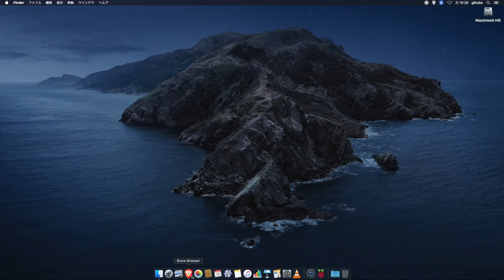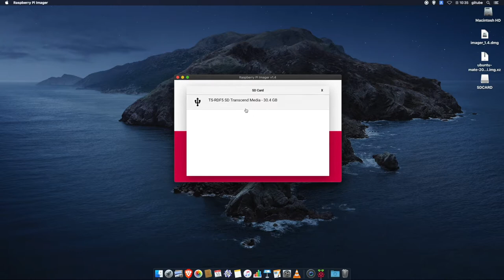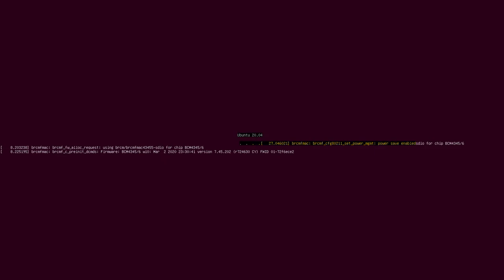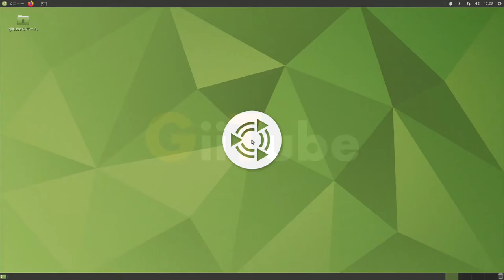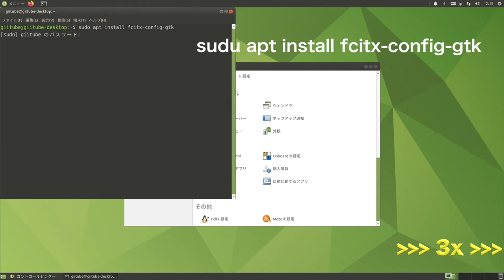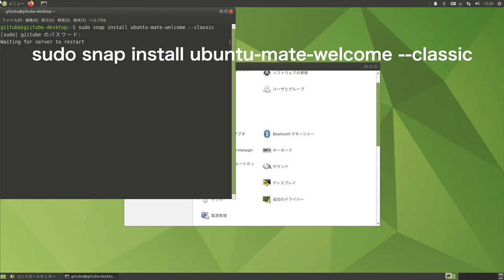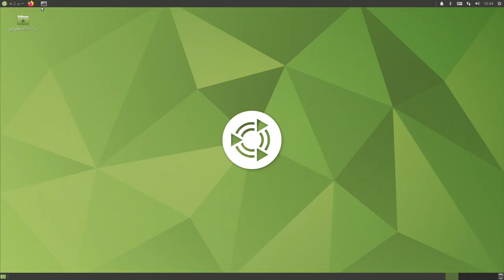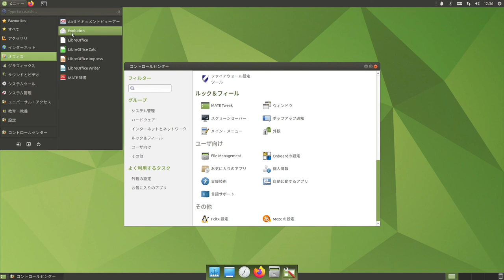ラズパイ4 Ubuntu Mate beta 2 導入編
ラズパイの組立て、Ubuntu Mate beta2のインストールと初期設定、日本語入力の、Mozc-fcitx設定、キーボード設定などを紹介しています。
数回に分けて、Ubuntu Mateで快適な環境構築を紹介の予定です。

滑舌が悪いので、日本語字幕を用意しています。
字幕アイコンクリックでオン・オフできます。
なお、英語字幕入りの英語版も別動画としてアップしています。
合わせてご利用ください。

以下は、動画内で使用されている、URLリンクとターミナルコマンドです。

update & upgrade :
  sudo reboot

fcitx reinstall: sudu apt install fcitx-config-gtk
Welcome & Software Boutique install : sudo snap install ubuntu-mate-welcome --classic
neofetch install : sudo apt install neofetch
htop install : sudo apt install htop